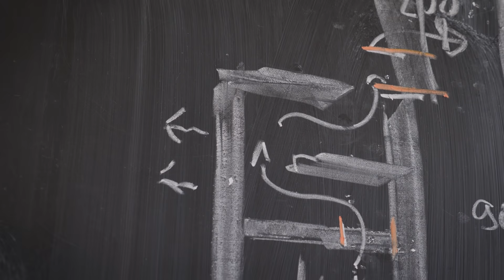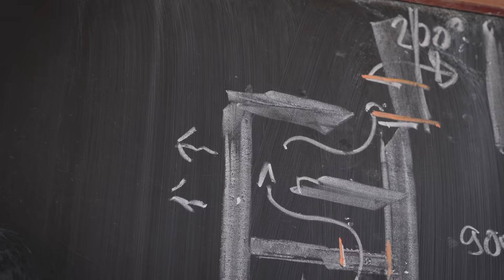STUFA PIROLITICA e STUFA A LEGNA. Come riconoscere una FIAMMA PULITA 🔥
Hai acceso la stufa? Ecco come riconoscere una fiamma pulita di una stufa pirolitica o a legna. La lunga estate 2023 sembra finita e chi possiede una stufa torna ad accendere il fuoco. Questa forma di riscaldamento è sotto giudizio per i fumi contenenti varie sostanze inquinanti. Ma la qualità della combustione fa la differenza riguardo alla quantità e qualità di emissioni. Con Axel Berberich abbiamo preparato una guida per riconoscere e ottenere una combustione che inquini poco. Meglio se mediante pirolisi.

➤ Scarica la guida in PDF su come riconoscere una buona fiamma

00:00 Come leggere una buona fiamma della stufa
00:33 Accensione della stufa
02:01 Cosa indica una fiamma rossa
04:11 Combustione pulita a pirolisi
06:41 Cosa ci indica una fiamma blu
10:19 Come verificare il tiraggio della stufa

Libro del Bosco di Ogigia 📗